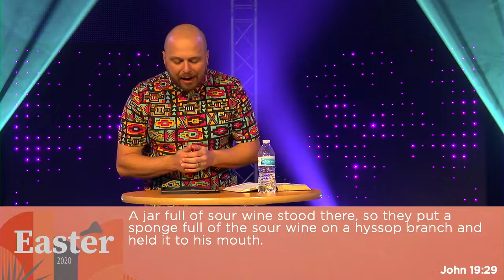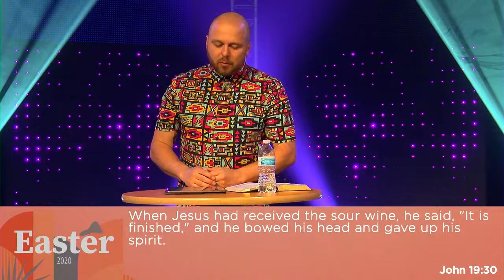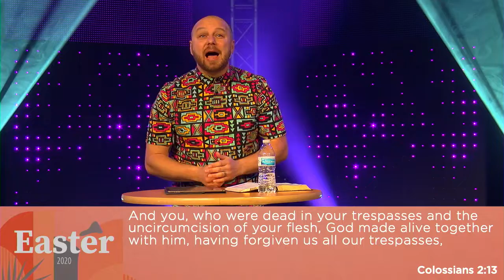The Greatest Words in History | Caleb Combs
April 12th, 2020. The River Church